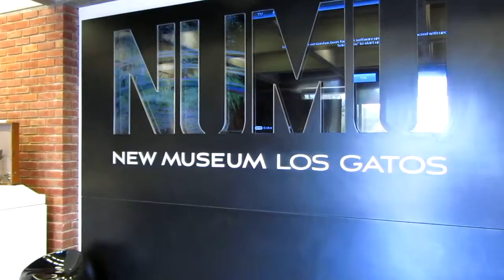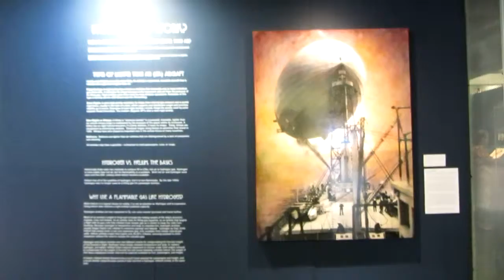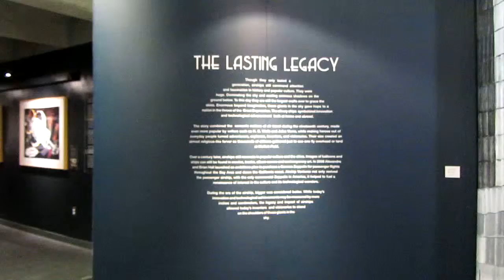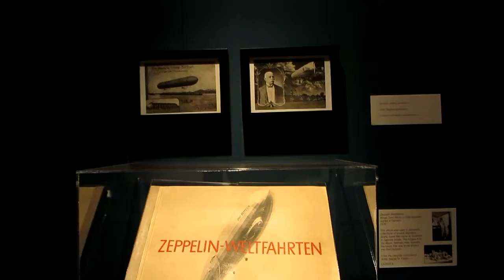"Giants In the Sky - The Risa and Fall of Airships" Exhibition walk-through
"Giants In the Sky - The Risa and Fall of Airships" Exhibition walk-through, New Museum of Los Gatos September 2015